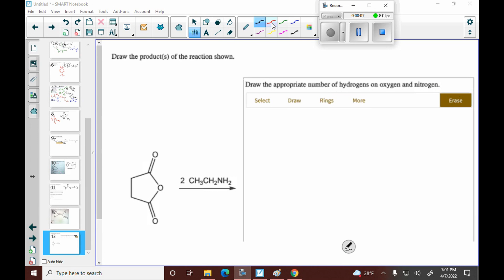Draw the product(s) of the reaction shown. Draw the appropriate number of hydrogens on oxygen and n…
Draw the product(s) of the reaction shown. Draw the appropriate number of hydrogens on oxygen and nitrogen. Select. Draw. Rings. More. Erase. 2 CH3CH2NH2

UnlocktheSecretsofOrganicChemistry:EssentialGuide